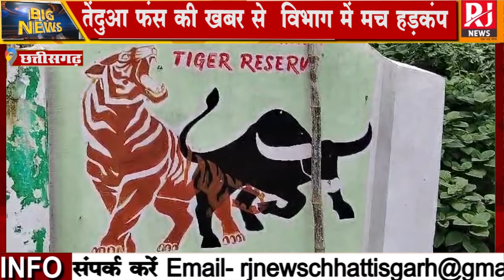BREAKING NEWS: उदंती सीतानदी टाइगर रिजर्व जंगल के भीतर जाल में फंसा तेंदुआ | RJ News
BREAKING NEWS: उदंती सीतानदी टाइगर रिजर्व जंगल के भीतर जाल में फंसा तेंदुआ | RJ News#RJNews